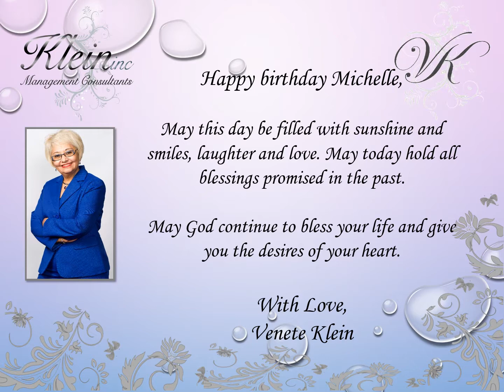Happy Birthday Michelle